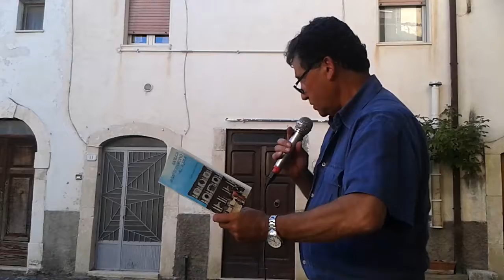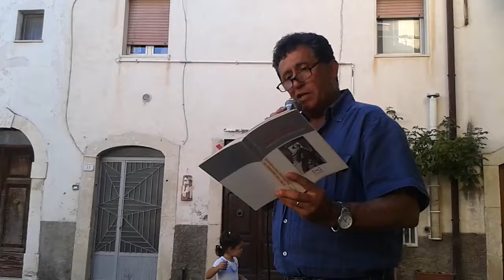Pasquale Di Prospero spiega che nel 1799 gli abruzzesi combattevano anche per la religione cattolica